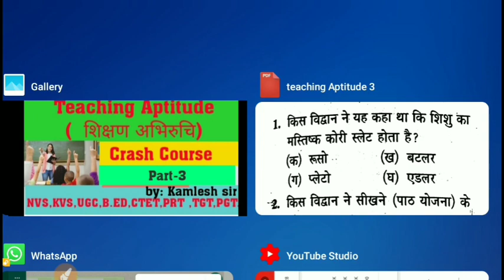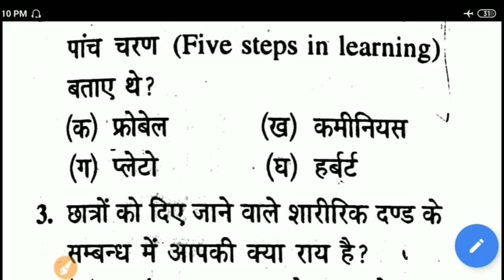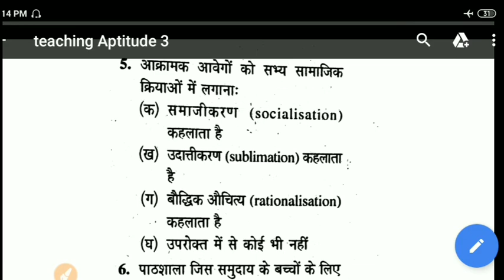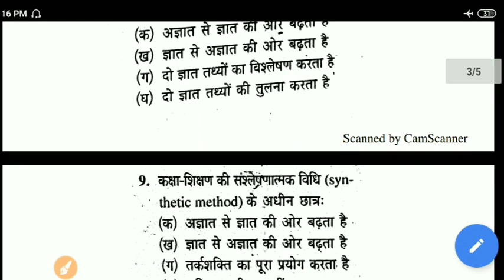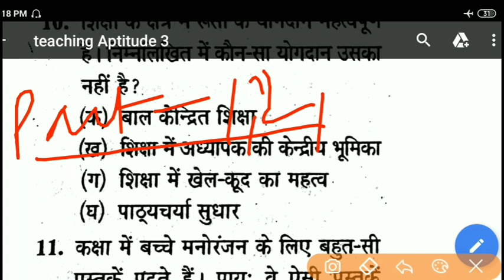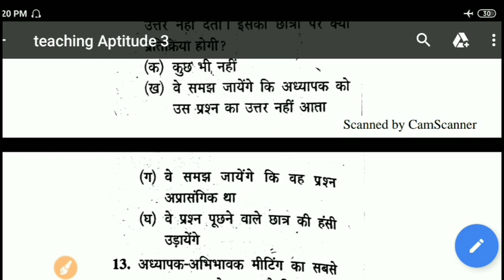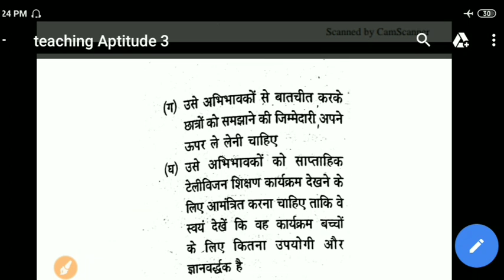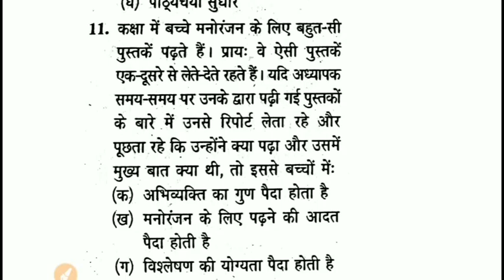Teaching Aptitude part- 3 शिक्षण अभिरुचि for NVS,KVS ,UGC,CTET,TGT,PGT..NVS examination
We will upload total 20 part on Teaching Aptitude. For more Videos please..